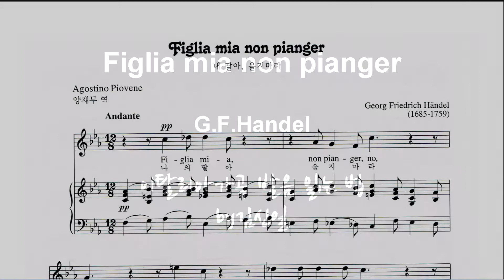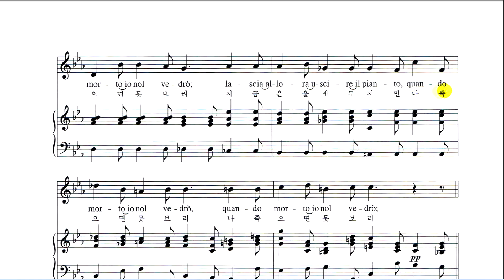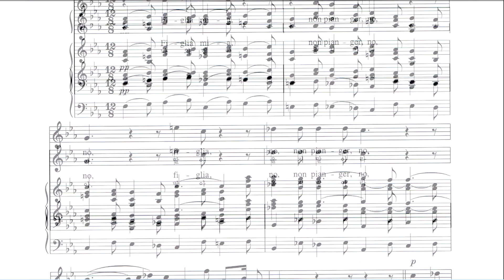Figlia mia non pianger G.F.Handel 이탈리아어 딕션 이탈리아가곡 발음 읽는 법 - 성악가 & 지휘자 김신일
Figlia mia non pianger  G.F.Handel 이탈리아어딕션,이탈리아가곡 발음읽는법 성악 성악레슨 노래잘하는법 - 성악가 & 지휘자 김신일
**성악레슨 및 강연문의